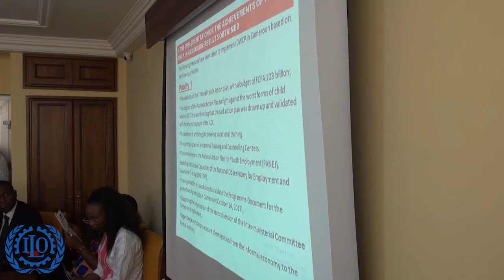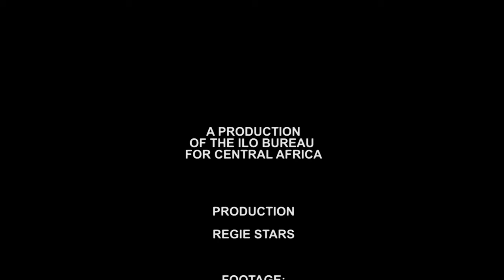Documentary film (English version)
« A l’invitation du gouvernement, M. Guy Ryder a effectué une visite au Cameroun du 7 au 10 décembre 2017. Placée sous les auspices de l’Agenda du travail décent, cette visite a coïncidé avec les 50 années de la coopération entre l’Organisation Internationale du Travail et le Cameroun et le lancement du « Rapport sur la protection sociale dans le monde. En rappel, le Cameroun a été élu membre titulaire adjoint au Conseil d'Administration du Bureau International du travail (BIT) pour la période 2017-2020, au cours de la 106ème session de la Conférence Internationale du Travail (CIT) à Genève, en Suisse ».